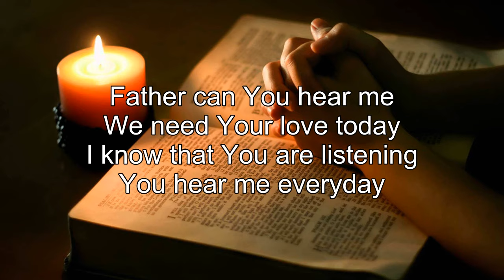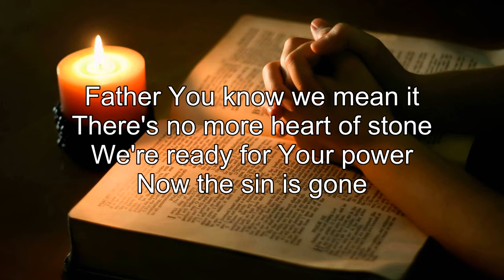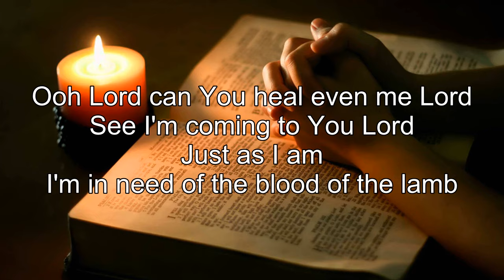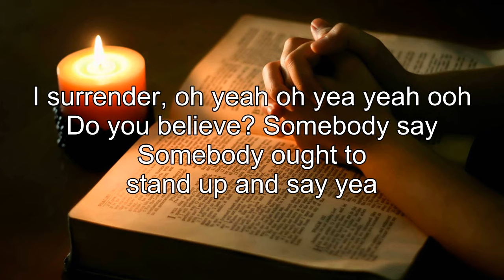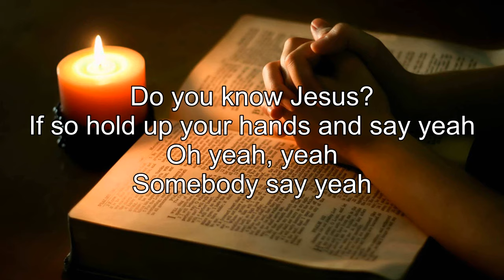Father Can You Hear Me With Lyrics - Tamela Mann - Gospel Songs Lyrics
Lyrics:
Father can You hear me
We need Your love today
I know that You are listening
You hear me everyday
Father please hear us
And we will be OK
Father we need You to heal families today
I'm calling on Your name
Not Buddha nor Muhammad
But it's Jesus we cry out loud
Father just forgive us
Hear us when we say
We'll give ya, give ya, give You everything
Our lives and souls today
Father You know we need it
I've never seen so much pain
We have the faith for now
Your victory we will gain
Father You know we mean it
There's no more heart of stone
We're ready for Your power
Now the sin is gone
Father (can You hear me now)
He will say (He will say yes)
Say yes Lord
Yes to Your will Jesus, yes to Your will
Come on say yes, yes
Say yes
Come on raise your hand and say yes
Hmm hm hm-hm
Hmm, hmm, hmm, hmm
Ooh Lord can You heal even me Lord
See I'm coming to You Lord
I'm in need of the blood of the lamb
Oh my oh my soul say yes, yes ooh yes
Can You heal even me Lord
I know I can't do this by myself
I surrender, oh yeah oh yea yeah ooh
Do you believe? Somebody say
Somebody ought to stand up and say yea
Lift up your hands and say
Oh yea yea yea!
Lift up your hands to your king
To the king who promised he's coming
Somebody tell me who is the King of Glory
The love of God strong and mighty
Do you know Jesus?
If so hold up your hands and say yeah
Somebody say yeah